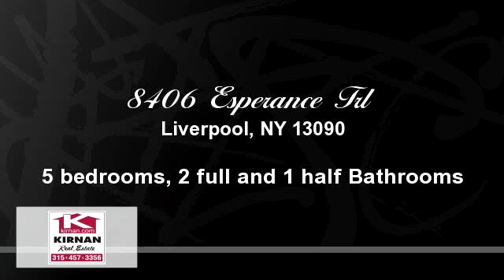Home for sale - 8406 Esperance Trl, Liverpool, NY 13090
This colonial boasts 5 bedrooms & 2.5 baths! Eat-in kitchen adjacent to family room and sun room. Formal living & dining room. Large master bedroom with en-suite bathroom.**1 year old water heater and furnace w/ AC comes with a warranty.** Freshly painted living areas. Just move in & enjoy the spaciousness!

Bedrooms: 5
Bathrooms: 2 full and 1 half Bathrooms
Square Feet: 2424
Price: $209,900

For more information about this property, please contact Marie VanAtta at x 112 or . You can also text 3368010 to 67299.

04/20/2016 12:32:02 am

Last modified: